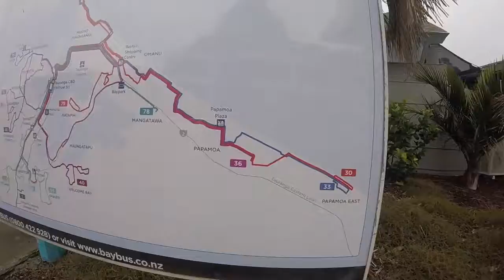NZ Day 4